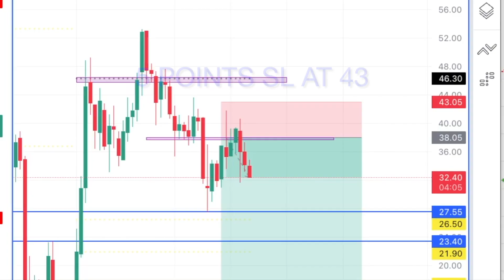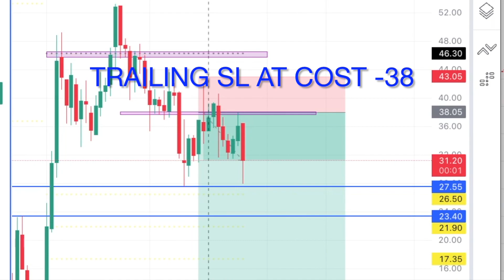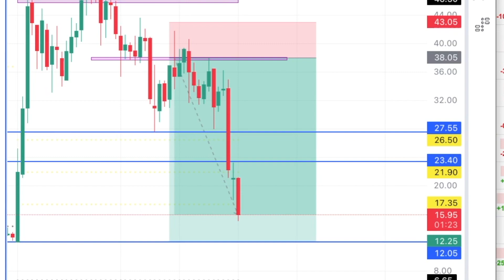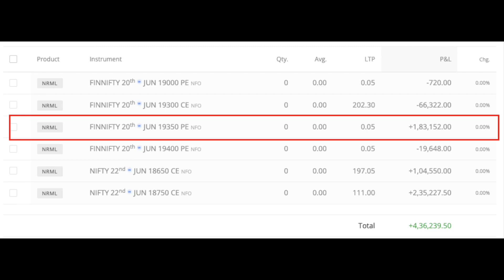Option Selling Live Trading Video | Fin-Nifty | 20 June 2023 | LifeStyle Trader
Bank Nifty Trade update

To learn about different trading set-up, price action based trading, swing trading.